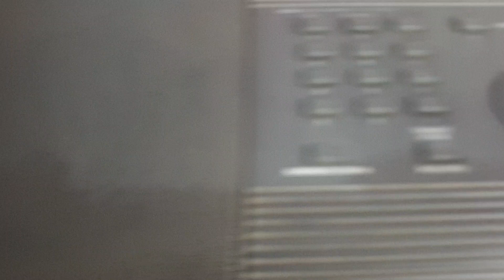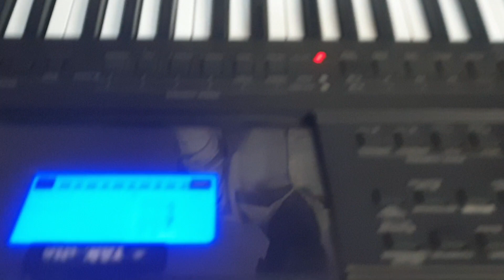Music - Soothing endless flowing piano for deepest relaxation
If you enjoy this work and the free music, then you can support this great initiative by donating any amount for more and even greater videos: +(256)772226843